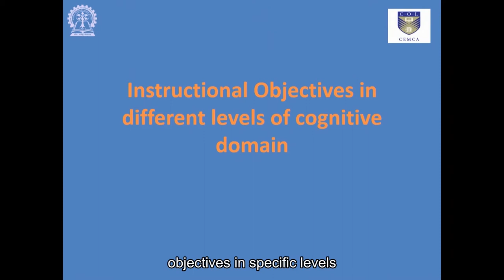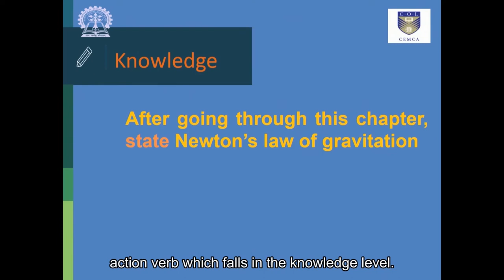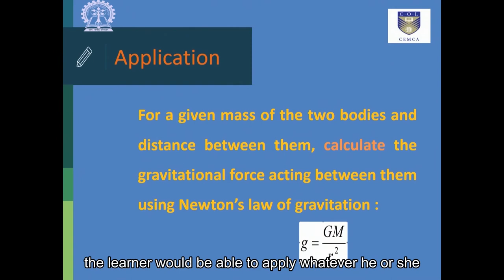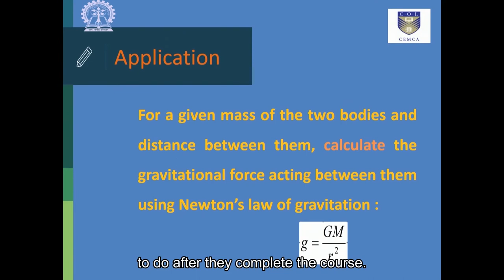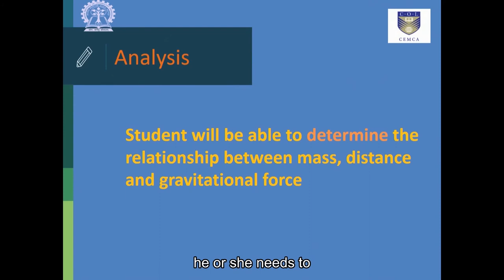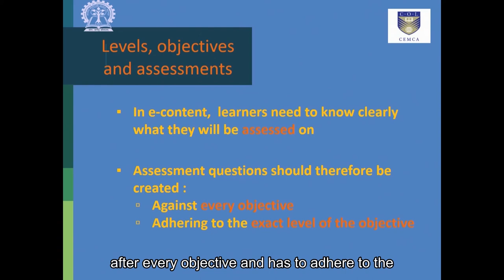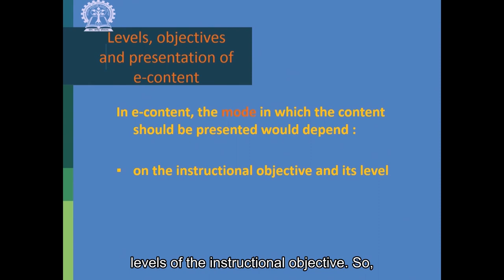Instructional Objectives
Guidelines for eContent Development